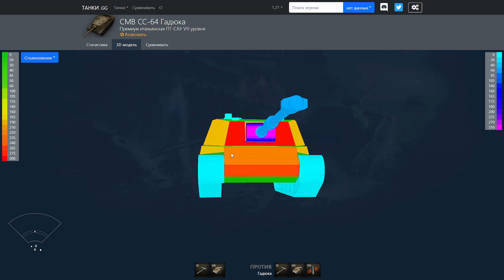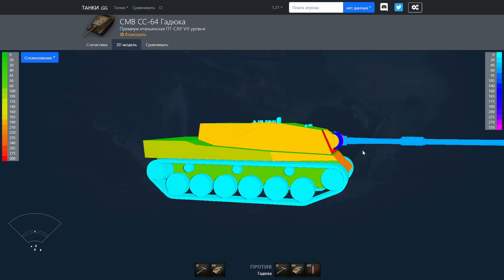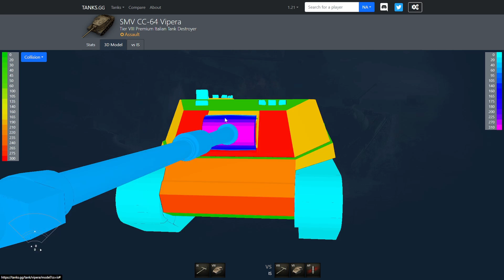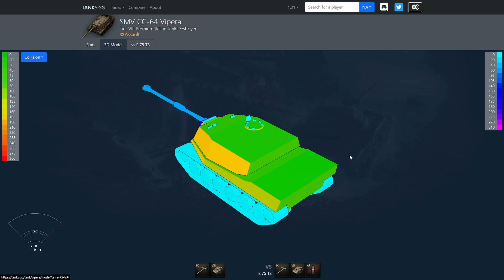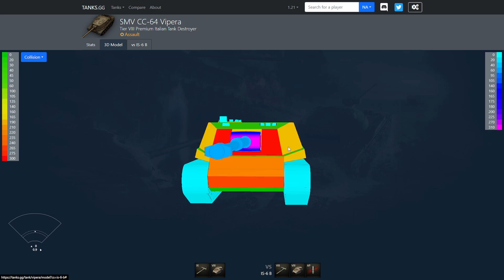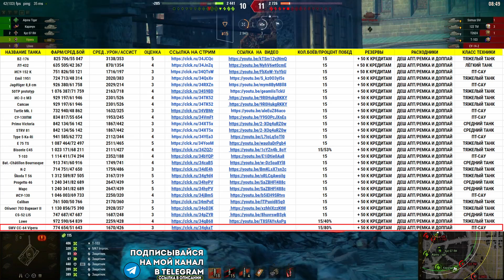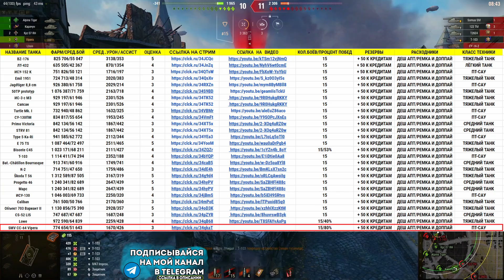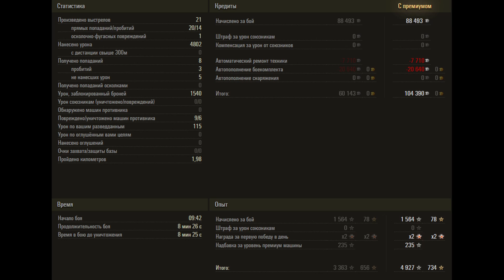✅ SMV CC 64 Vipera - ПРОСТО ГАДЮКА! ОБЗОР ТАНКА! МИР ТАНКОВ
Сегодня будет обзорное видео про ПТ-CАУ 8 лвл SMV CC 64 Vipera в игре Мир Танков.

- Сайт (Твич пакеты, модпак, тд)